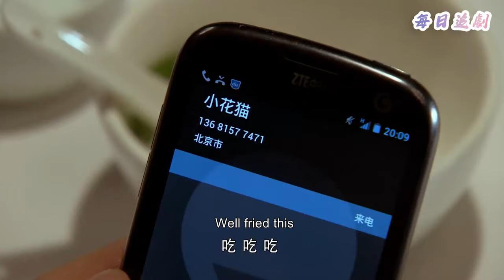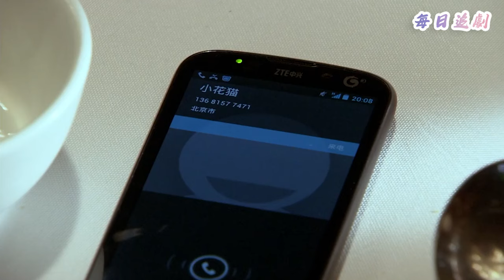Wife rushed into the ward, leaving the husband and mistress with no way to escape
👇更多精彩：
該視頻來源於電視劇片段

3NRDMM